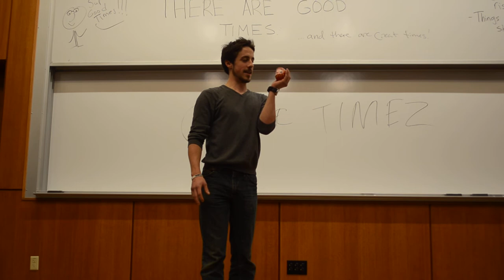DPS: Crate Times (4/22/11)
Western Washington University's Dead Parrots Society